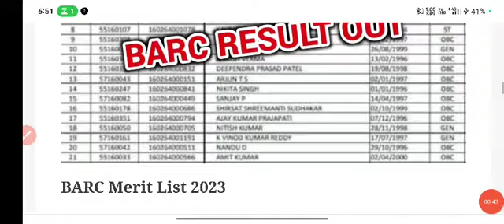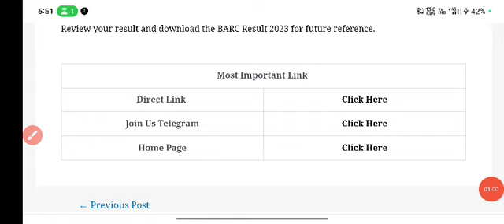BARC Stipendiary Trainee Category 1 Result 2023 Out